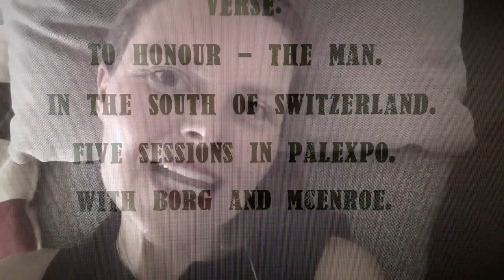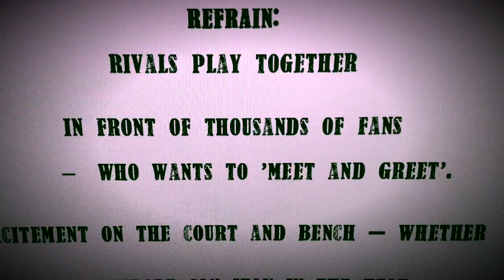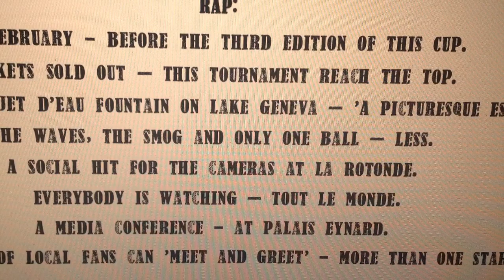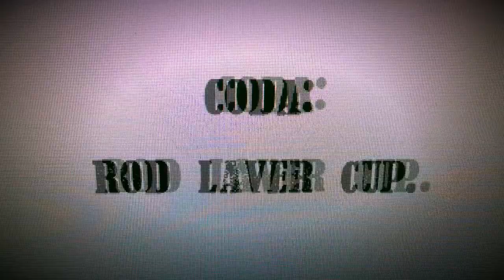Janniche - 'A picturesque Es'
A Picturesque Es

Janniche - February 2019

I can't wait to see tennis and Roger Federer - at Laver Cup in Geneva 2019 - Friday Session 1 and 2.
My mom and I will be seated at Session 1 / Legends Club /section 105 / row 4 / seat 26-27.
My mom and I will be seated at Session 2: Block Section 106, Row 04, seat 14 & 15.

Verse:
Rod Laver Cup.
Tennisplayers – team up.
Europe versus World – tournament.
An incredible event.

Verse:
To honour - the man.
In the South of Switzerland.
Five sessions in Palexpo.
With Borg and McEnroe.

Refrain:
Rivals play together – in front of thousands of fans – who wants to 'meet and greet'.
Excitement – on the court and bench – whether – Team Europe - can stay in the heat.
Who is going to lead?

Rap:
In february - before the third edition of this Cup.
Tickets sold out – This tournament reach the Top.
Near the Jet d’Eau fountain on Lake Geneva – 'A Picturesque Es'.
The waves, the smog and only one ball – less.
A social hit for the cameras at La Rotonde.
Everybody is watching – Tout Le Monde.
A media conference - at Palais Eynard.
Thousands of local fans can 'meet and greet' - more than one star.

Verse:
Rod Laver Cup.
Tennisplayers – team up.
An incredible event.

Verse:
Rod Laver Cup.
Tennisplayers – team up.
An incredible event.

Coda:
Rod Laver Cup.

A Picturesque Es - Janniche